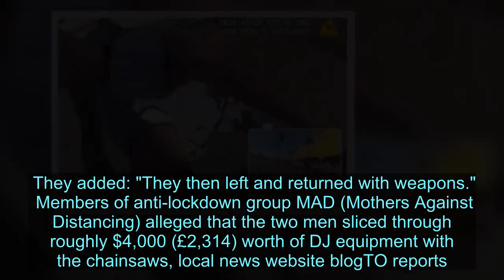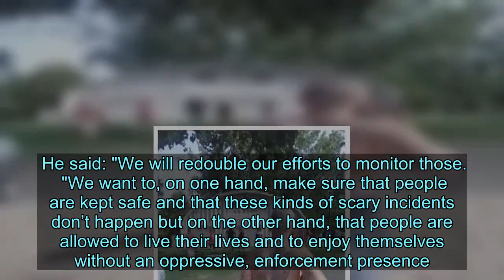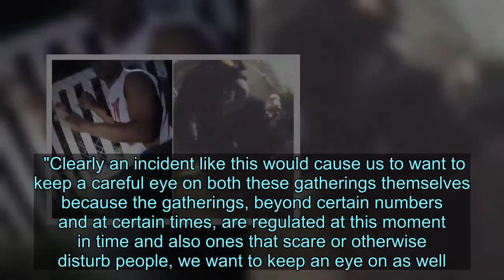Blood-covered men with chainsaws terrorise beachgoers shouting 'you're f****d'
Two men armed with chainsaws terrorised beachgoers by charging at them while screaming "you're f d".  Terrifying footage shows the pair revving their chainsaws while swearing and approaching a group of people at Cherry Beach, Toronto, Canada.  Over the noise of the chainsaws, one of them screams: "You're f***ed."  They then both advance towards the person filming, with one of them shouting: "Who the f*** hit me?"  Both men appear to be bleeding and police later said they had been involved in an earlier fight and came back looking to even the score.  "It is alleged that two men involved in the original altercation suffered injuries," Toronto Police told CityNews in a statement.  They added: "They then left and returned with weapons."  Members of anti-lockdown group MAD (Mothers Against Distancing) alleged that the two men sliced through roughly $4,000 (£2,314) worth of DJ equipment with the chainsaws, local news website blogTO reports.   Other witnesses to the carnage shared their experiences on Twitter.  A woman wrote: "Encountered two men bleeding, carrying running chainsaws on my morning ride on the trail leading to Cherry Beach from Tommy Thompson.  "Let me repeat: RUNNING CHAINSAWS.  "Face to face with them in the middle of the trail... SCARY AF out of a fucking movie... WTF Toronto."  A second person tweeted that "two guys with chainsaws covered in blood" were "charging people" at the beach.  Police said the two men are facing charges, but will not name them to protect the current investigation, City TV reports.   Toronto mayor John Tory noted that there has been a surge in large gatherings at Cherry Beach despite the ongoing coronavirus pandemic and social distancing rules.  He said: "We will redouble our efforts to monitor those.  "We want to, on one hand, make sure that people are kept safe and that these kinds of scary incidents don’t happen but on the other hand, that people are allowed to live their lives and to enjoy themselves without an oppressive, enforcement presence.  "Clearly an incident like this would cause us to want to keep a careful eye on both these gatherings themselves because the gatherings, beyond certain numbers and at certain times, are regulated at this moment in time and also ones that scare or otherwise disturb people, we want to keep an eye on as well."